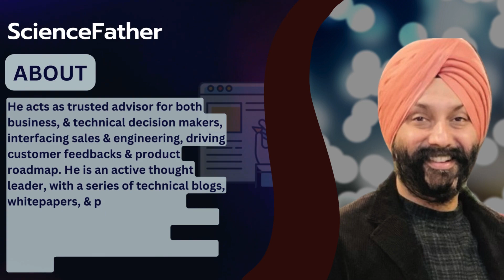Mr. Jatin Pal Singh, Amazon Web Services INC, United States, Industry Insightful Paper Award